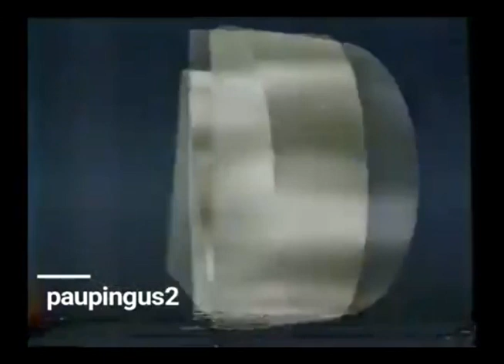Comerciales mexicanos: CONACULTA 1994 6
Memoria de papel